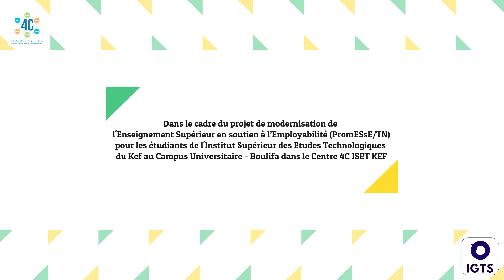Formation en Management de la qualité selon la norme ISO 9001V2015 en collaboration avec 4C ISET KEF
Dans le cadre du projet de modernisation de l'Enseignement Supérieur en soutien à l’Employabilité (PromESsE/TN) pour les étudiants de l'Institut Supérieur des Etudes Technologiques du Kef au Campus Universitaire - Boulifa dans le Centre 4C ISET KEF